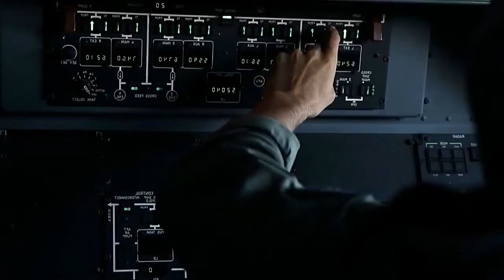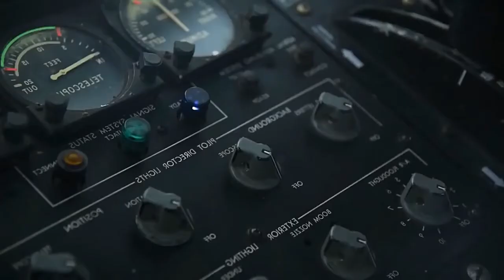Heroes Tonight | World top jet fighters | Feat. Johnning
Heroes Tonight (Feat. Johnning) with world top and best performance jet fighters. Full based song {NCS}. Heroes Tonight forever the favorite song of anyone and anyone want to listen Heroes Tonight song.